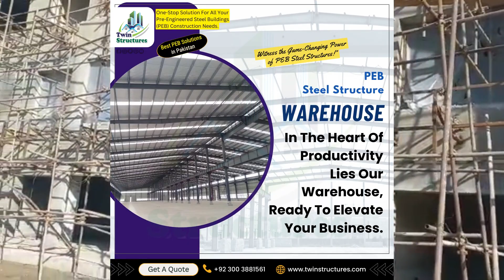Designing Pre-Engineered Steel Structures for Warehouses | TWIN STRUCTURES